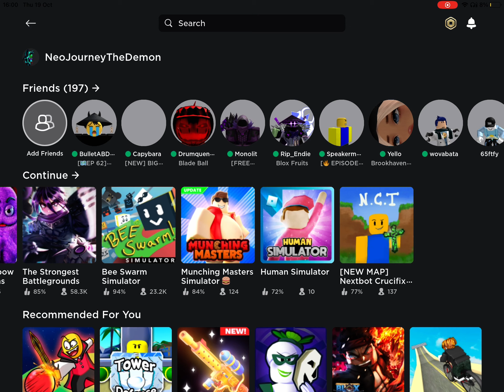and @GrumbyGillz Here’s My Old Roblox Account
Just in case you want to be friends with my Roblox account